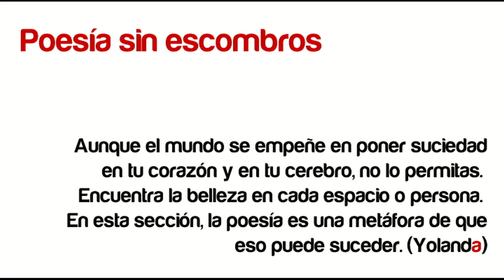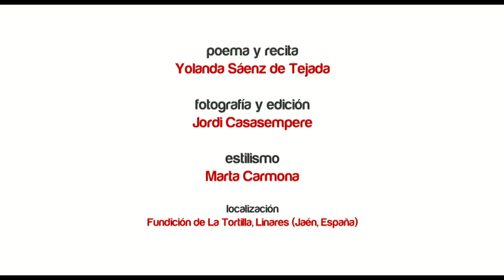201707 Poesía sin Escombros, Libertad